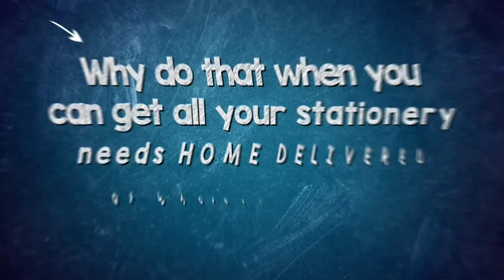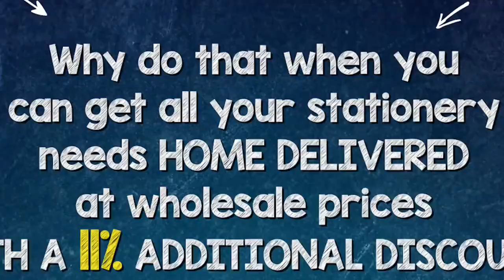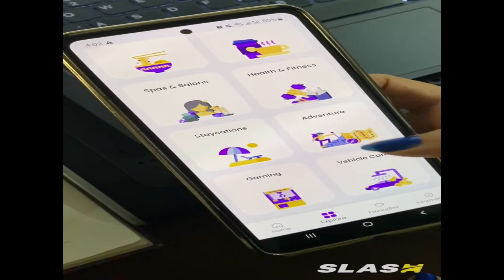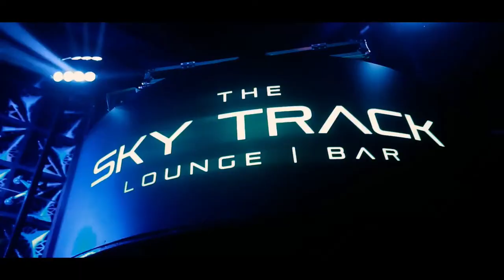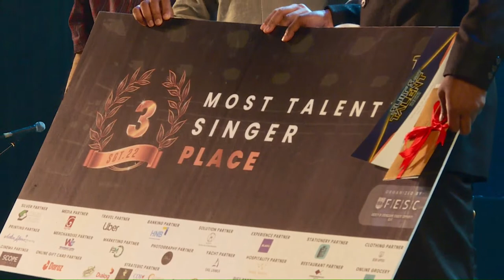SLIIT's Got Talent 2022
SLIIT’s Got Talent is the annual talent show of the Sri Lanka Institute of Information Technology Organized by the Faculty of Engineering Students Community

Support your favorite contestant and send an SMS to 77000! 🔥